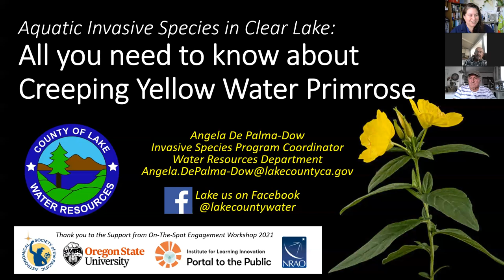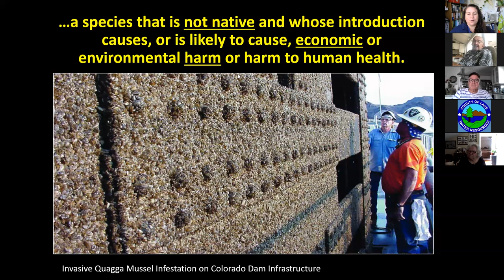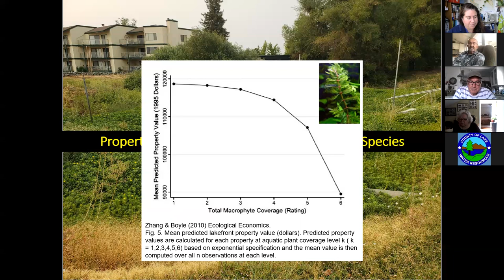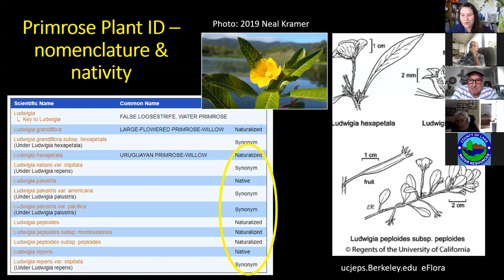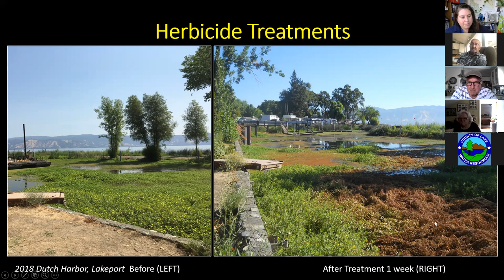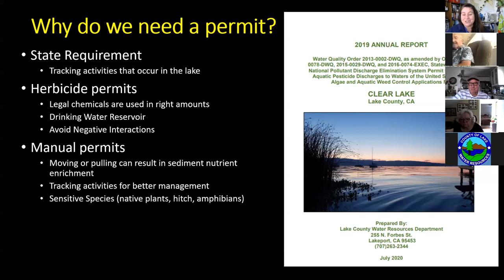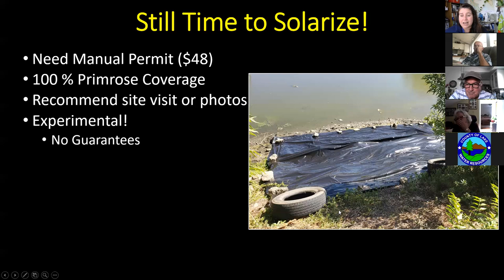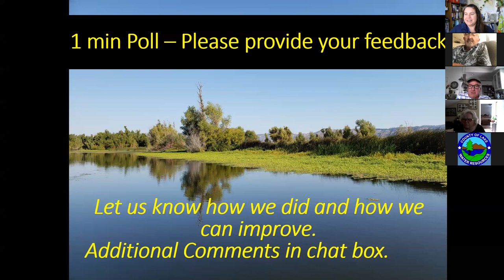County of Lake Water Resources Webinar · Primrose Video · 08-27-2021